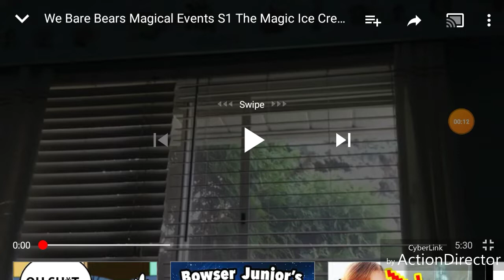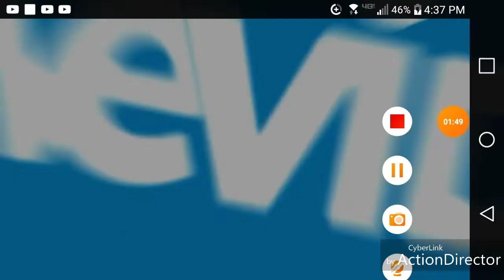Teletubbies react to we bear bears magical event